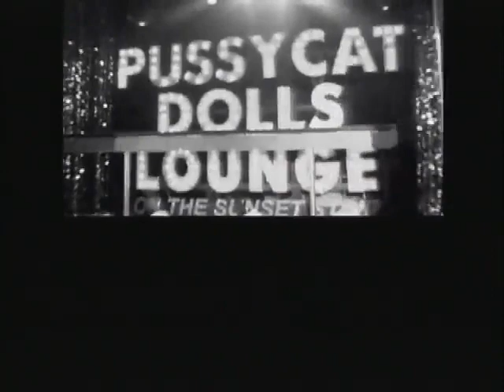The Pussycat Dolls (Live At Utilita Arena Birmingham)